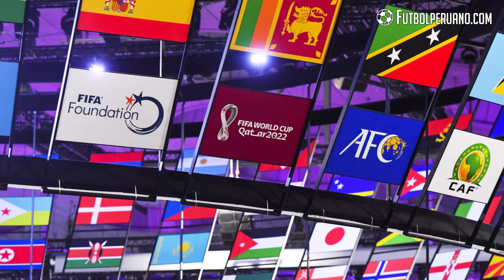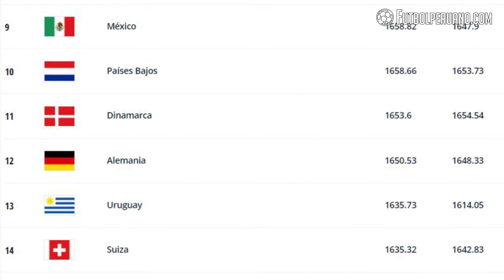¿Cómo será el sorteo de la fase de grupos del Mundial de Qatar 2022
Uno de los momentos más esperados, es el sorteo de los grupos del Mundial Qatar 2022, que en esta oportunidad se llevará a cabo este día viernes 1 de abril en el Centro de Convenciones y Exhibiciones en la ciudad de Doha.

La ceremonia se iniciará a las 11:00 horas de nuestro país y sus incidencias podrán ser vistas EN VIVO y EN DIRECTO a través de la plataforma de FIFA TV, así como también por la señal de Latina.